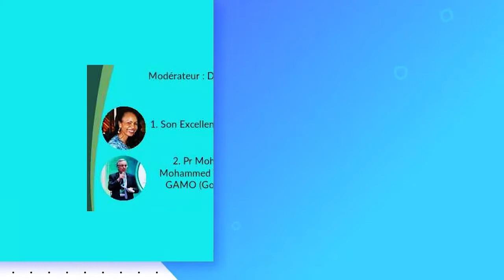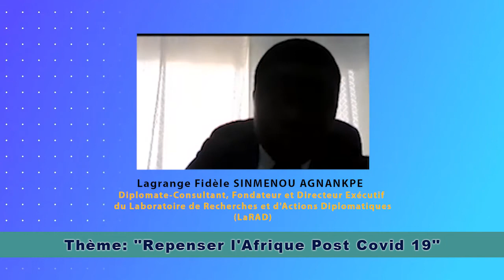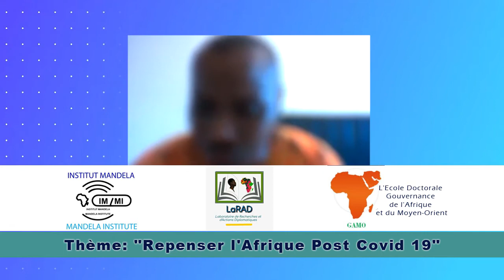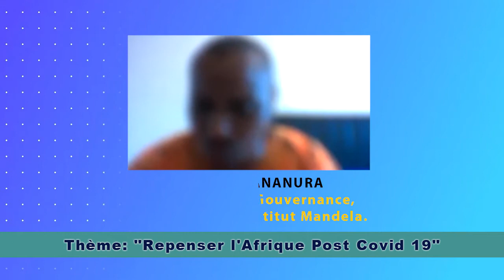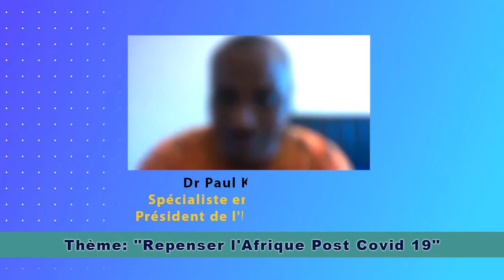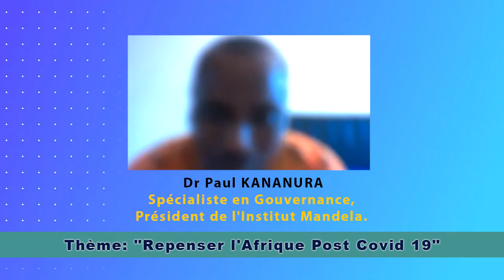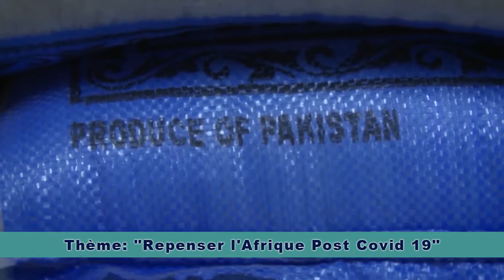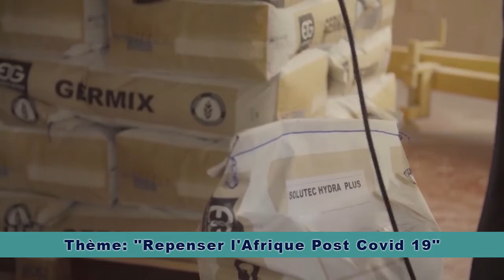REPENSER LA GOUVERNANCE AFRICAINE POST COVID 19 - VIDÉOCONFERENCE PARTIE 1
Le Laboratoire de Recherches et d'Actions Diplomatiques est une ONG Panafricaine dont le siège social est basé à Libreville au Gabon.

Le LaRAD œuvre essentiellement dans le domaine du Développement Social et se veut être un cadre de Réflexions, de Recherches, de Formations, de Renforcements de Capacités, de Propositions, de Sensibilisations, de Dialogues Intergénérationnels et de Partages d'Expériences en vue d'une efficace et effective prise de la relève par la Jeunesse Africaine.

3) La dette publique africaine à l'épreuve du Corona virus : Essai d'analyse - Passage Télévisée Gabon 24 (25 Avril 2020)